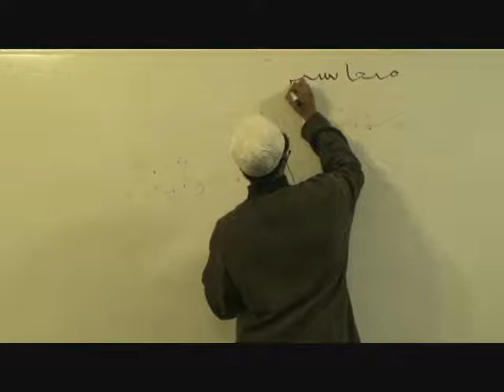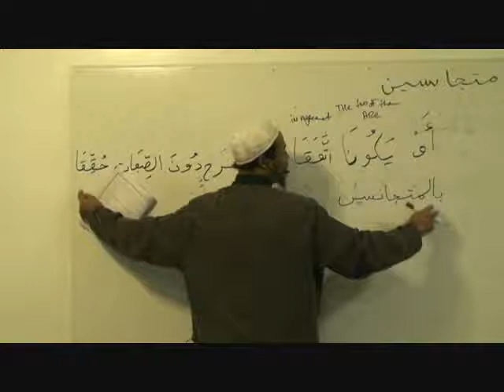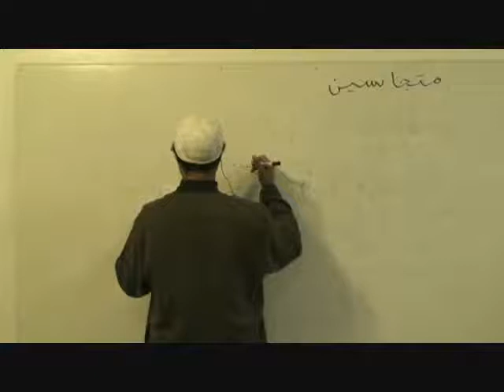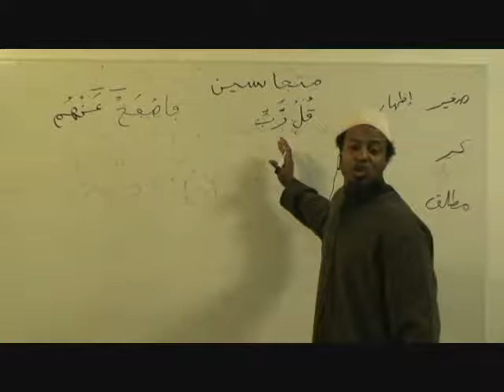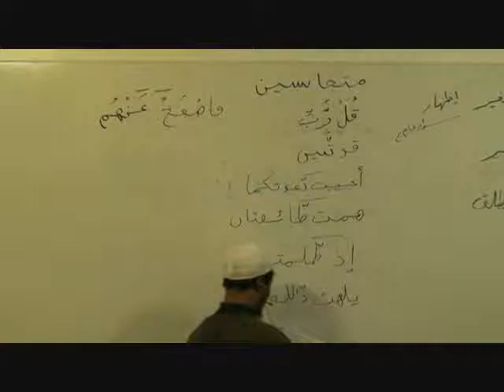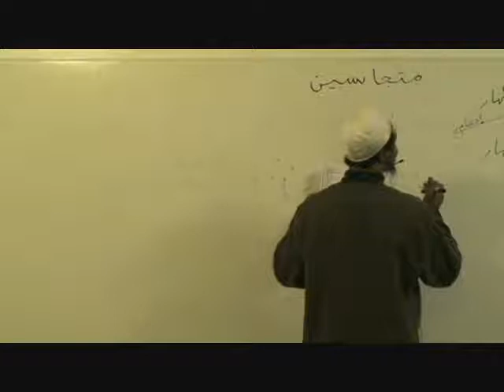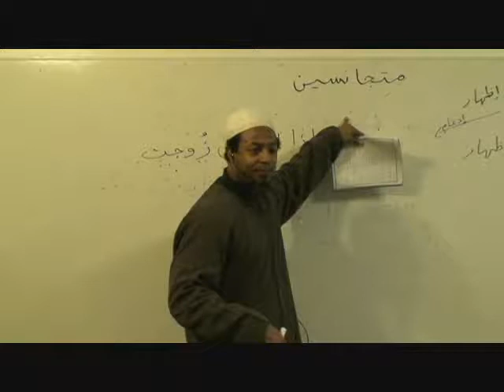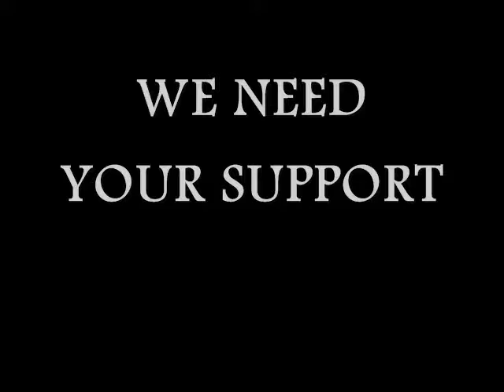Learn to recite the Quran step by step with Abu Tawba Part 20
This is a comprehensive course that will teach one the fundamentals of Quran recital ( Ilm Al Tajweed).